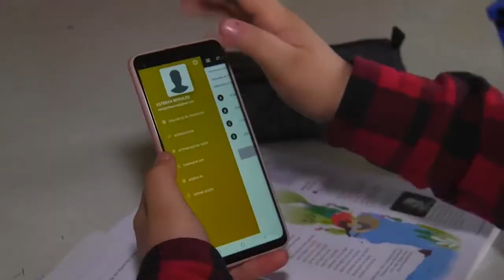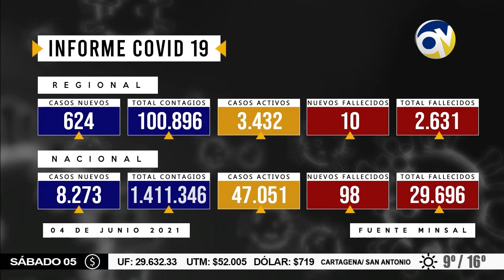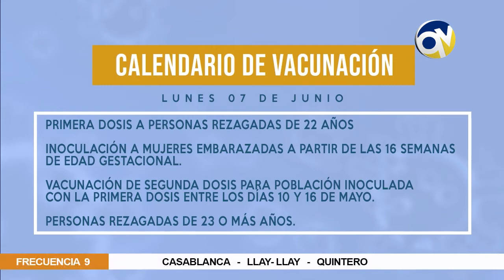QV Noticias 04 junio 2021